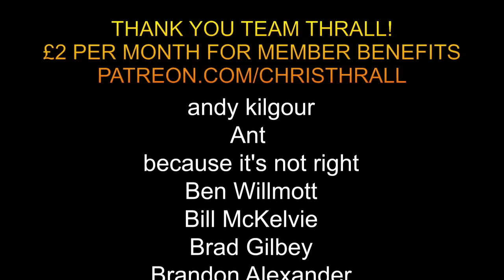The SPECIAL FORCES Experience | Jason Bowen SFC | SAS & SAS Selection Fan Dance | Escape & Evasion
Jason Bowen is a former Special Forces Signaller who now runs 'The S.F. Experience'. The S.F. Experience is staffed by former elite operators from the SAS, SBS and SFSG to give members of the public a taste of the hardest military selection course in the world (see full details below)

➱ Supergreens powder
➱ Nutribullet